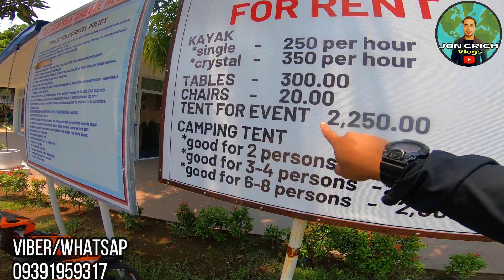NAPAKAMURANG GATED COMMUNITY NEAR BEACH LAST 6 LOTS REFRESHING NATURE VIBES WEEKEND RETIREMENT LOT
Residential lot near beach
Located at calatagan, batangas
150 sqm minimum cut for 675,000
✅Walking distance to beach
✅5 mins from national road
✅Good for investment and retirement
✅Flexible payment terms
RESERVATION FEE: 10,000 ONLY
24% Downpayment can be paid in cash or installment.
76% Remaining balance payable within 2yrs without interest or 3-5 yrs with 16% interest
📍Ammenities
🔸Parks and play ground
🔸Multi-purpose hall
Free swimming Area
📍Features:
🔸Gate and Guard house
🔸Concrete perimeter fence
🔸Under ground drainage system
🔸Water system
🔸Electrical system
🔸Wide Concrete Roads  .
For more info message via Viber/Whatsap

BRGY, QUILITISAN, CALATAGAN BATANGAS
✔️Sample Computation:
Option 1 INNER LOT
Lot size- 150
Price per sq mtr- 4500
Total Contract Price- 675,000

Reservation fee- 10,000
Net Downpayment 7 days upon reservation- 135,800

✳️76% Balance- 513,000
2 years to pay 0% interest- 21,375
3 years to pay 16% interest- 18,037
5 years to pay 16% interest- 12,476

✔️FULL CONTRACT PRICE PAYMENT
Net Total Contract Price - 607,500